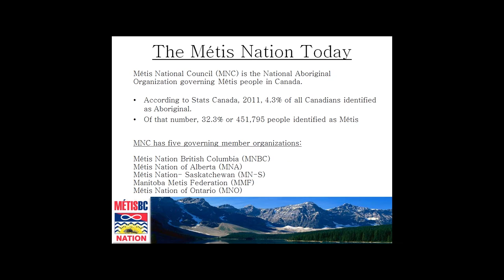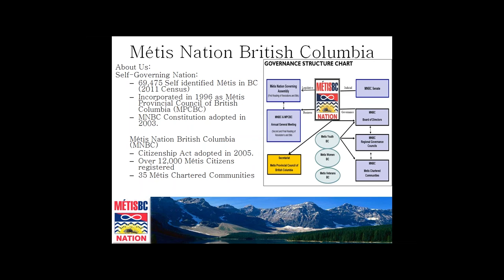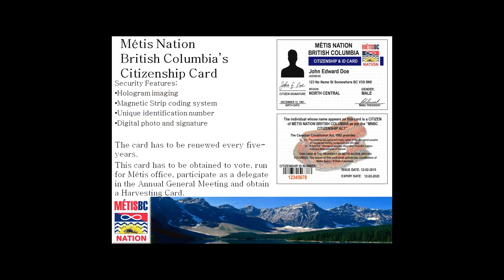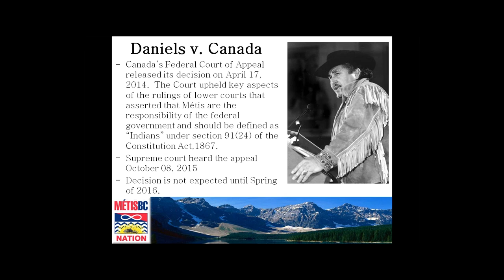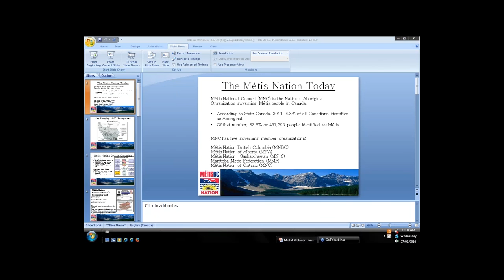NCCAH Webinar Métis History & Identity Presentation with Brodie Douglas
Brodie Douglas, Métis Nation British Columbia representative, will conclude the presentation of “Knowing who you are: Métis history, identity and the Métis Nation today” with some thoughts on the contemporary challenges and advances of Métis people in Canada.

For additional information, speaker bios, learning objectives, recommended readings, and resource downloads please

Brodie Douglas, représentant de la Nation métisse de la Colombie-Britannique, terminera la présentation « Se connaître soi-même : Histoire et identité des Métis et la nation métisse aujourd'hui » avec quelques réflexions sur les défis et les progrès contemporains des Métis au Canada. Le webinaire est en anglais seulement.

Pour plus d'informations, la biographies du conférenciers, les objectifs d'apprentissage, les lectures recommandées et le téléchargement des ressources, veuillez consulter